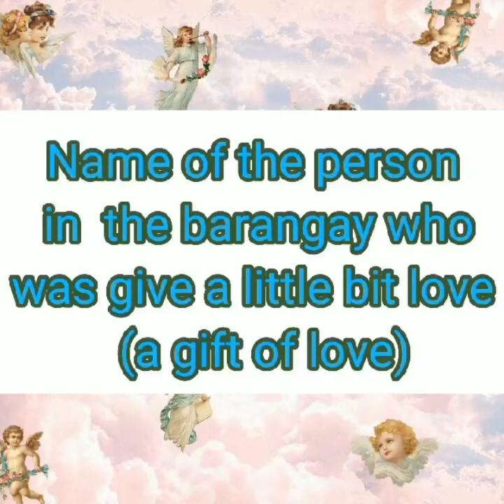Father's Day Gift (Batch96 Tiktokers)